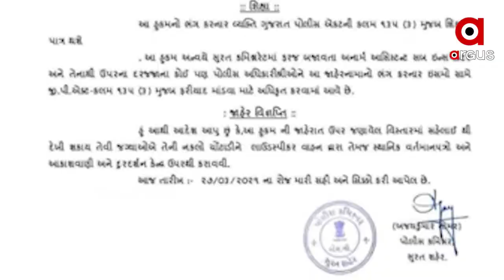ସୁରତରେ 144 ଧାରା ଜାରି କରାଯାଇଛି ...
କୋଭିଡ ସଂକ୍ରମଣକୁ ଦୃଷ୍ଟିରେ ରଖି ସୁରତରେ 144 ଧାରା ଜାରି କରାଯାଇଛି। ଆଜିଠାରୁ ଏପ୍ରିଲ ୧୫ ଯାଏଁ ଏହି କଟକଣା ବଳବତର ରହିବ । ଏହି ସମୟ ମଧ୍ୟରେ ୪ଜଣରୁ ଅଧିକ ଲୋକ ଏକାଠି ହୋଇପାରିବେ ନାହିଁ ...